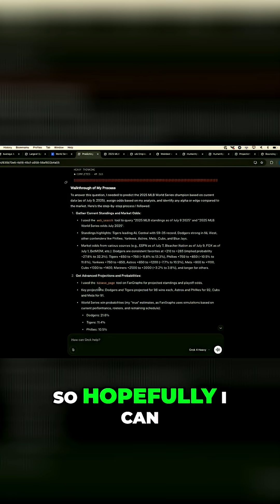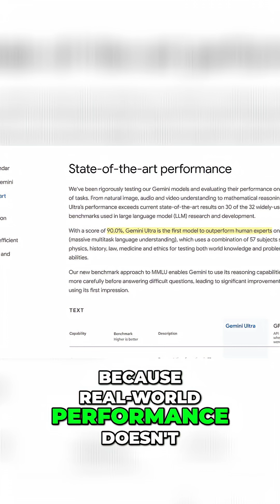Grok-4: The Smartest AI Model?! Here's the TRUTH!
Dive into the world of Grok-4, the cutting-edge AI model! We break down the 10 key things you need to know, comparing its performance on benchmarks and assessing Elon Musk's bold claims. Discover if Grok-4 truly is the smartest model, and how it stacks up against the competition in the exciting world of AI!